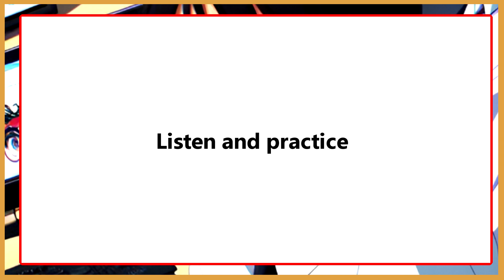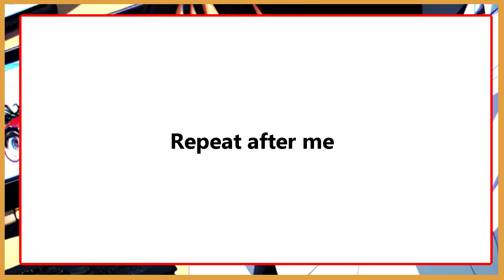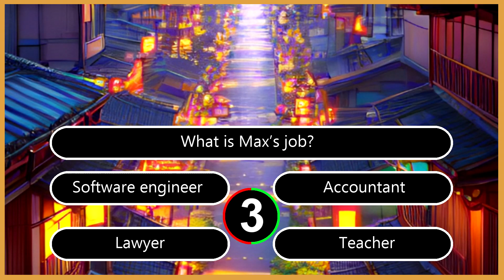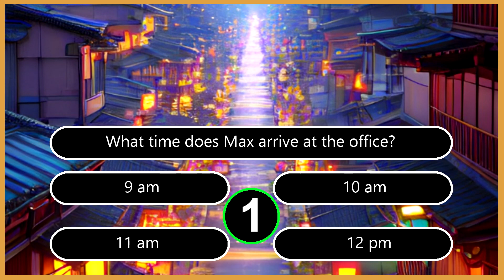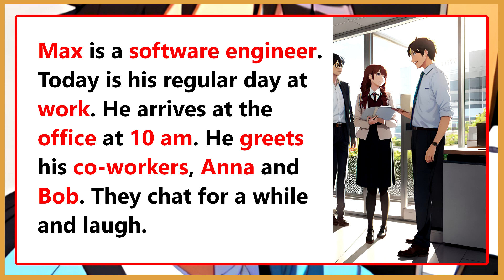Improve Your English (Work day) | English Listening Skills | Speaking Skills Everyday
In this video Improve Your English (Work day) | English Listening Skills | Speaking Skills Everyday.